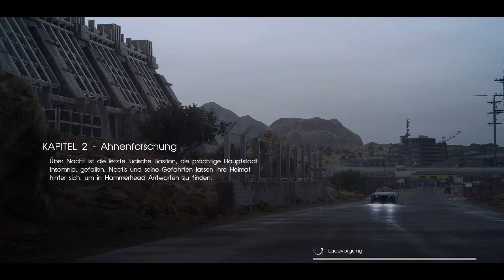Final Fantasy XV - #08 Heimtückischer Friedensvertrag // Windows (PC) Edition // [Deutsch] [+HD]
➽ Folge #08 // Heimtückischer Friedensvertrag // Windows (PC) Edition

In Zukunft werdet ihr auf meinem Youtube Kanal meine Live Stream Aufnahmen und Fortschritt zu sehen bekommen. Somit können auch all die Leute nochmal rein schauen, die an dem Aufnahme Tag keine Zeit hatten.

Meinen Live Stream werdet ihr in unterschiedlichen Abständen zu sehen bekommen. Um zu erfahren wann der nächste Live-Stream startet, folgt ihr mir am besten auf meinem Twich Kanal (SeedMovie) und werdet automatisch benachrichtigt wann ich Live streame.

Auf in viele weiteren Abenteuer und viel Spaß mit meinen Videos.

Eurer Seed`-  Syrina Levis

FINAL FANTASY XV (C) 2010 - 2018 SQUARE ENIX CO. LTD. FINAL FANTASY ist ein eingetragenes Markenzeichen von Square Enix Holdings Co., Ltd. Alle Unterlagen werden unter Lizenz genutzt.